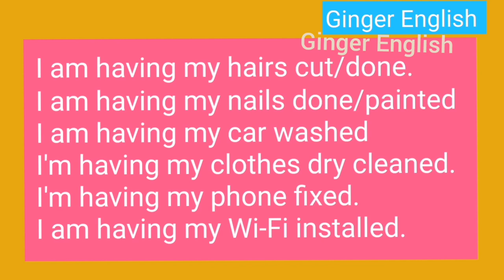to have +something +done(Grammar series)